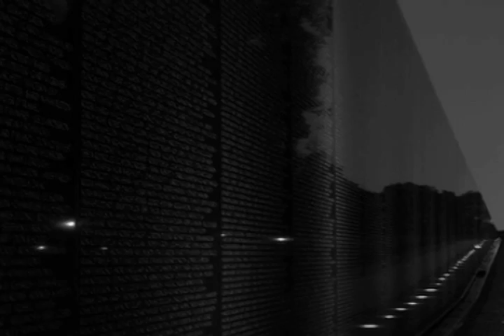The Soldier - Celestial Navigations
Celestial Navigations is proud to present "The Soldier". This emotional story is our tribute to the countless soldiers, both past and present, that fight for our freedom. "The Soldier" can be found on our all new CD, WAR -- Chapter 8. Please join us by showing your support.

Story By: Geoffrey Lewis
Video Created By: Brandon Amelotte

To find out more about this CD and our other 8 CDs, check us out